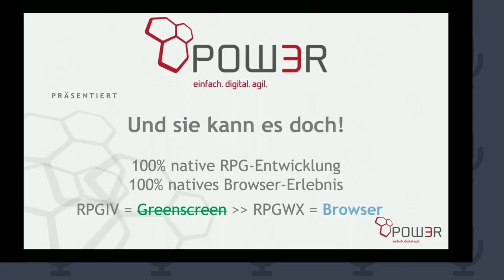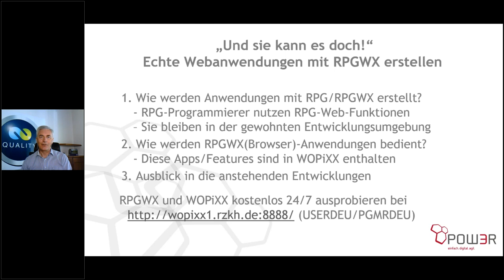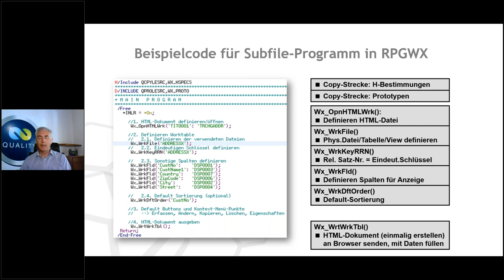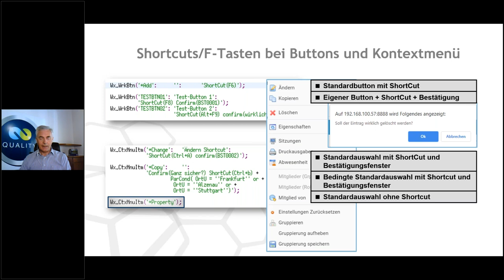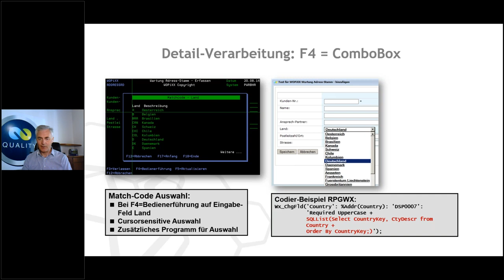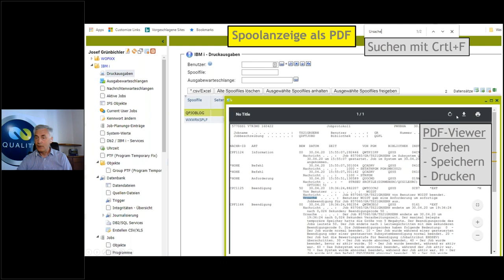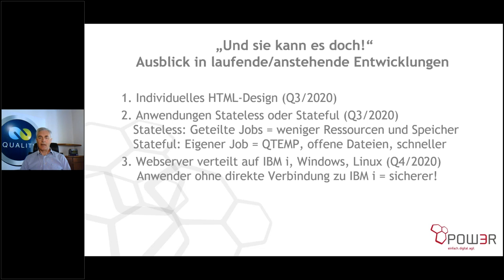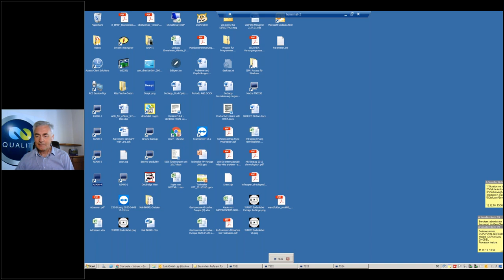Und sie kann es doch! – RPG Webanwendung 100% native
Viele Menschen verbinden die Programmiersprache RPG mit Greenscreen-Anwendungen. Bis jetzt. Moderne RPG-Programmierer nutzen 100+ neue RPG-Web-Funktionen – ohne neue Entwicklungsumgebung. RDi oder SEU genügen. Der Vortrag zeigt, wie Webanwendungen mit RPG und RPGWX erstellt werden, welche Lizenzmodelle es gibt und was sie kosten. Sehen Sie sich diesen Vortrag an, wenn Sie programmieren können. Aber vor allem, wenn Sie auf IBM i bleiben wollen.